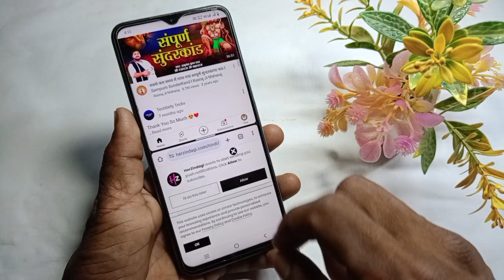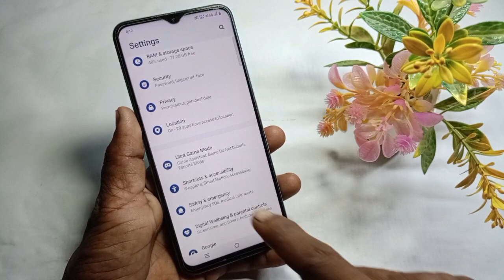vivo t3 lite me ek sath double app Kaise chalayen | vivo t3 lite split screen setting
Doston aaj ke is video mein humne aapko bataya ki Vivo t3 lite 5g me split screen kaise use karte hai